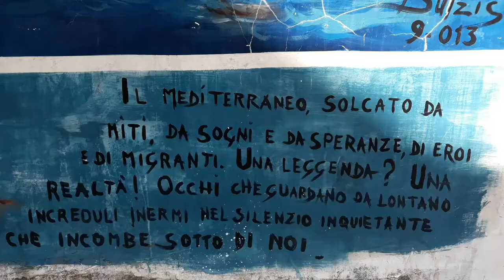Murales a Diamante incazzato#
I Murales di Diamante